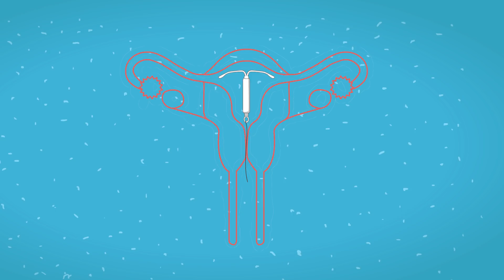Long-Acting Contraception Explained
Long-acting contraception prevents pregnancy by keeping the sperm and egg from uniting. However, they do not protect you against STDs so when people use these methods, they also need to use condoms. Check out our video to learn more about these birth control options!

[AMZ-031]